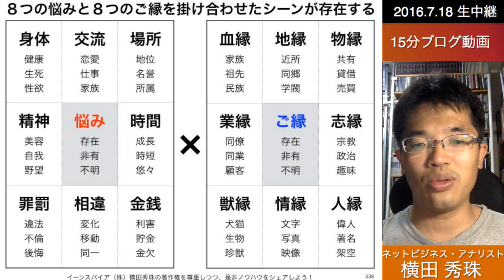人類の悩みは９つに分類され９つの対象を組合わせ生成される